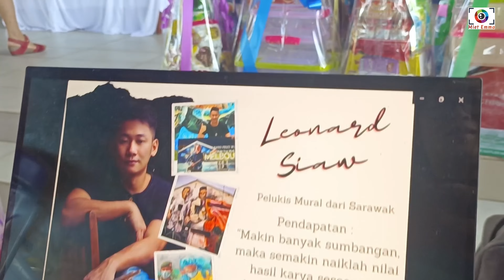PAMERAN MINI EXPLORASI KREATIF 2022